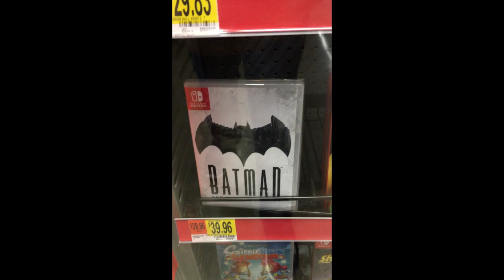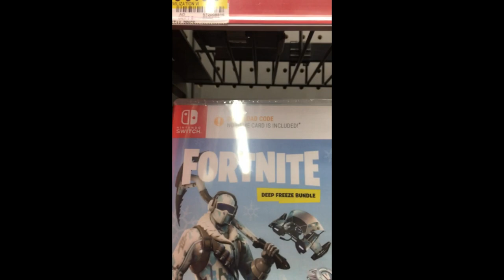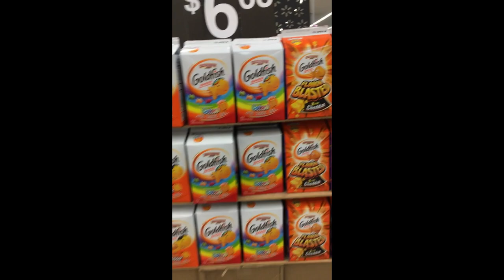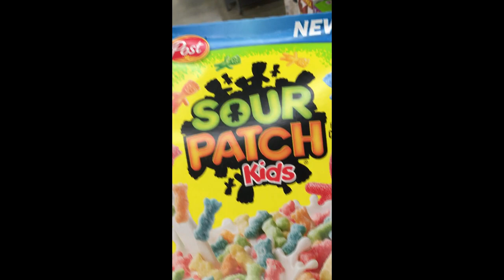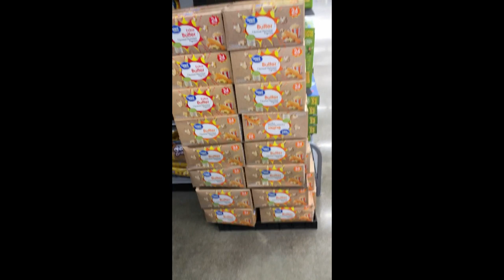Walmart/Behind the Scenes Fun with itsyaboibrady!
At long last, I get to collaborate with another YouTuber, who happens to be a very close friend of mine.